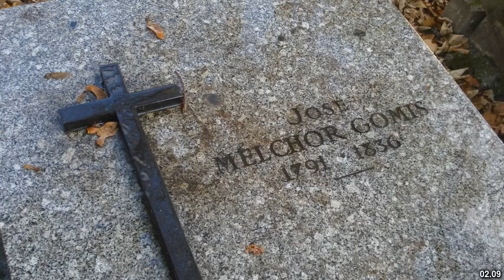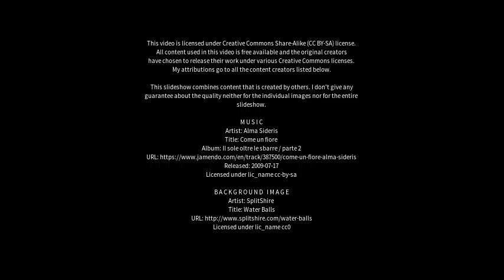Best places to visit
Best places to visit - Ontinyent (Spain) Best places to visit - Slideshows from all over the world - City trips, nature pictures, etc.